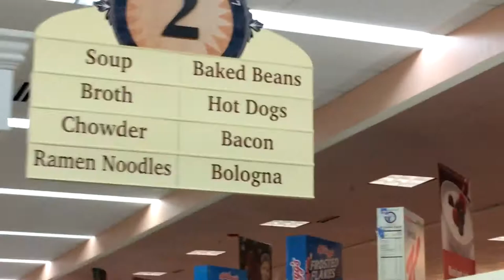My Strange addiction Parody: Toe Sucking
lemme suck them toes

Project by: Noah Bowler
Camera Man: Henry Stanaford